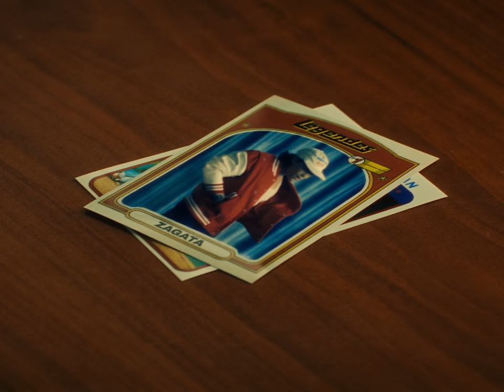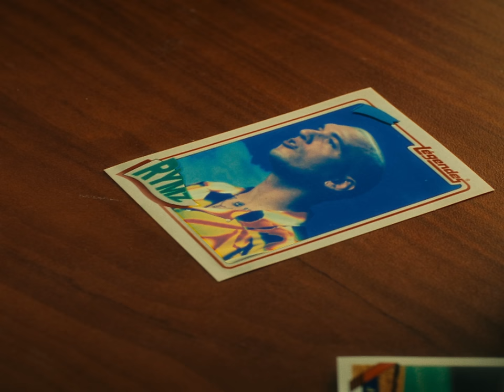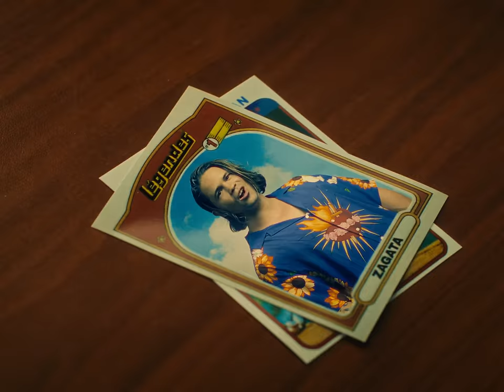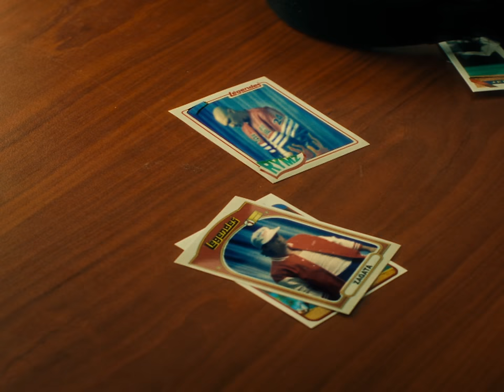ZAGATA & Rymz | Légendes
« Légendes » par Zagata et Rymz

→ Suivez Zagata -

CRÉDITS VIDÉO//

PRODUCTEUR
Coyote Records

PRODUCTEUR DÉLÉGUÉ
Les Productions Upawa

RÉALISATEUR
Alex Laskka
Jesse Proteau
Rymz

DIRECTION PHOTO
Maxime Maltais

MONTAGE & COLORISATION
Alex Laskka

CRÉDITS AUDIO//

Auteurs : Jesse Proteau, Rémi Daoust
Compositeurs :  Jesse Proteau, Christophe Martin, Maxime Gabriel
Réalisateurs : GEN1US

LYRICS //

J’ai marché sur des kilomètres à pied
J’ai laissé quelques frérots derrière moi
J’m’étais juré de jamais laisser tomber
Comme des milliers de légendes oubliées

*Zagata :
Surprenant comme une balle courbe
Ya pas d’erreurs de parcours
Les stats ne sont pas importantes
On efface on recommence

J’te swing ça comme un poids lourd
Sans jamais prendre de détour
Fait gaffe aux apparences
La game est pas évidente

Mentalité old school
J’ai raffiné mon discours
J’aiguise ma patience
J’me tire plus dans tous les sens

Vétéran des bains de foules
J’me cache pas sous ma cagoule
J’fais honneur à ma ville
J’fais confiance à ma famille

*Rymz :
J’garde les yeux sur la puck
Mon accent joual en slap shot
Quelques erreurs de parcours
Quelques poques sur le pare-chocs
Genre j’ai repris la route
Avec mes rimes pis mes bad luck
Des souvenirs plein le pack sac
Tous ceux que j’ai croisé what’s up
Mentalité voyou
Quand la nuit est à nous
On additionne les années
Les ennemis et les amours
Trop vrai pour faire la une
À les entendre j’suis fini
Mais faudrait que je leur en crisse une
Pour qu’ils aient un coup de génie

Déçu d’eux je jette les dés
La vie c’est tough mais c’est le deal
Je remercie dieu et j’lève mon drink à mes idoles décédées
Je n’oublie pas toutes les légendes que j’ai connu de mon vivant
Et qu’il reste que le silence après les applaudissements

On écrira l’histoire sur des miles à la ronde
On continue d’y croire même si la route est longue
Rattrape-moi si tu peux j’t’attendrai d’l’autre bord
Regarde-moi dans les yeux à la vie à la mort

Je suis un joueur d’expérience
J’ai quelques années dans le corps
Même si ça sent la victoire
Ce n’est jamais gagné d’avance

J’ai quelques prises au bâton
La vie s’tune balle de ping-pong
Faut savoir jouer sous pression
Si tu veux tougher le run

La foule lui tendait les bras
Hier à tout le monde en parle
On change de saveur du mois
Comme des vieilles boîtes de céréales

Méfie-toi des coups de circuits
C’est pas les trophées qui comptent
T’as pas perdu la partie
C’est juste le métier qui rentre

On remplira nos verres t’te paierai la tournée
On chantera pour nos frères, nos légendes oubliées
credits